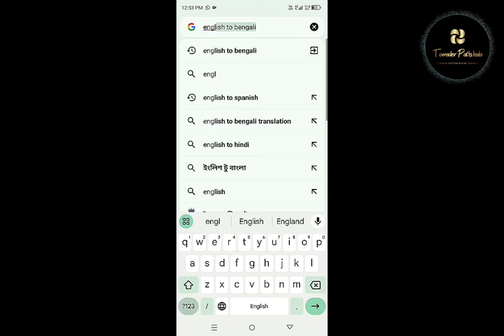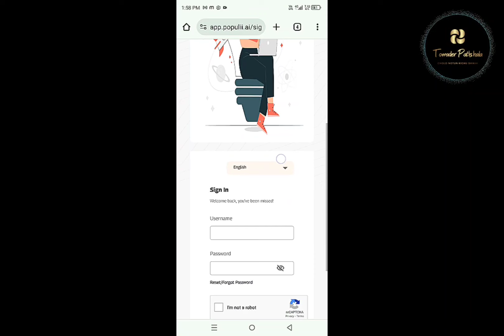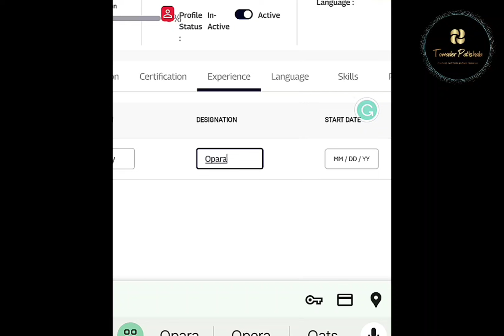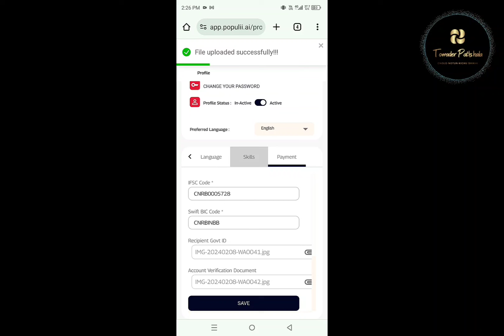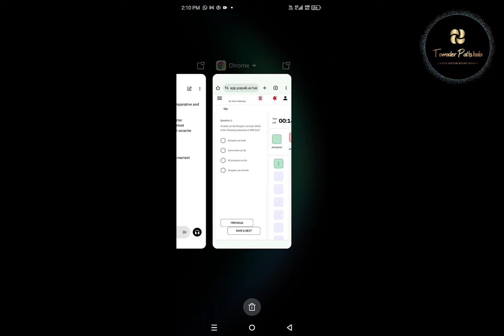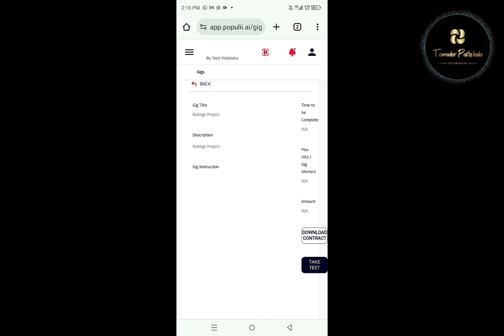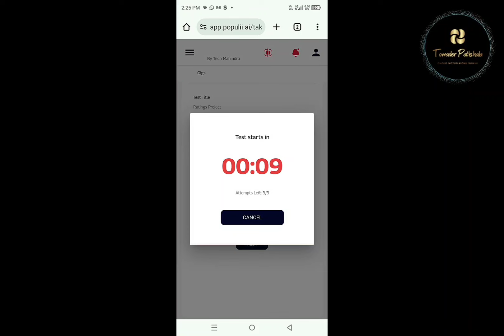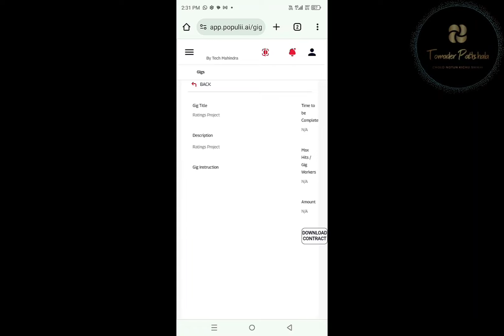how to create a populii account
Swift code list:::

State Bank of India -SBININBB
Bank of India - BKIDINBB
Bank of Baroda - BARBINBB
Indian Bank - IDIBINBB
Axis Bank - AXISINBB
Hdfc bank - HDFCINBB
ICICI Bank - ICICINBB
Indusind bank -  INDBINBB
Canara bank -  CNRBINBB
Punjab National Bank  - PUNBINBB
Bank of Maharashtra  - MAHBINBB
Indian overseas Bank  - IOBAINBB
Union Bank of India - UBININBB
kotak Mahindra Bank - KKBKINBB
Bandhan Bank - BNDNINCC  ( etai sudhu last cc)